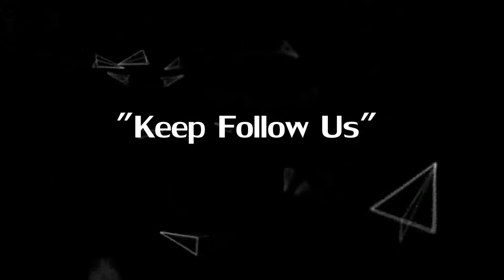TH9 BOWLER QUEEN DUEL WALK STRATEGY | Clash Of Clans | MIRROR WALK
Hello Everyone,
We are the Gujarat Clashers™.
The main aim of our channel is to share latest Tips and Tricks for one of the most famous mobile game CLASH OF CLANS.
We are regularly posting new war attack reply of our pro players. Currently we have target to show you guys war strategy for townhall 9 to townhall 11.

You can learn new strategy from our videos and also if you have any difficulties then we are here to help you.

Currently we are not adding any voice in the videos but once we have enough fans, we will share new videos with guides and tips.

(Keep in mind that there is no any hack for CLASH OF CLANS but using few good tips you can make your game easy and become a pro clasher.)

To know more about us please visit any of the following link

Clash of Clans is a 2012 freemium mobile MMO strategy video game developed and published by Supercell, a video game company based in Helsinki, Finland. The game was released for iOS platforms on August 2, 2012.
Initial release date: August 2, 2012
Developer: Supercell
Genres: Strategy video game
Publisher: Supercell
Modes: Massively multiplayer online game
Platforms: Android, iOS

From rage-­filled Barbarians with glorious mustaches to pyromaniac wizards, raise your own army and lead your clan to victory! Build your village to fend off raiders, battle against millions of players worldwide, and forge a powerful clan with others to destroy enemy clans. Clash of Clans is free to download and play, however, some game items can also be purchased for real money. If you don't want to use this feature, please disable in-app purchases in your device's settings.